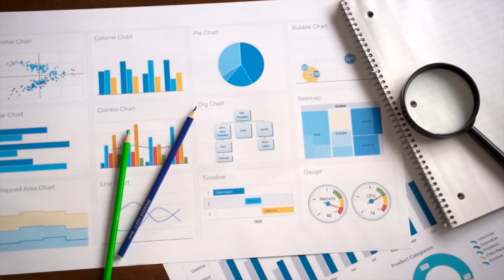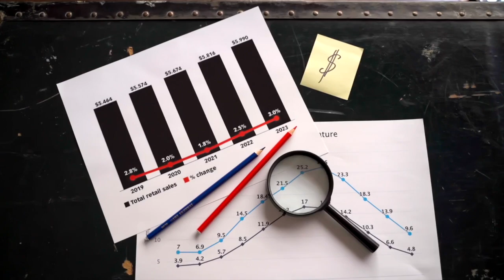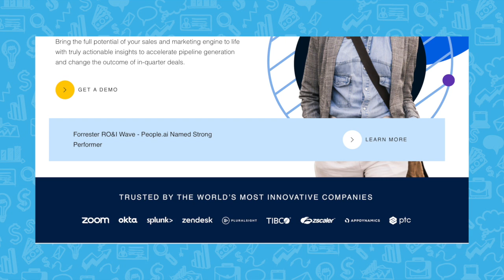A Different Way to Look at and Tackle B2B Objections | Art Harding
In today’s episode of The Sales Evangelist, Donald is joined by COO of People.ai Art Harding. With twenty years of experience in the industry, he’s had plenty of practice overcoming B2B objections through digital transformations.

What is a digital transformation?
Sure, it’s Uber and Netflix. But it is not solely a technology play; it’s reimagining the customer experience and using technology to facilitate those changes.
Uber didn’t invent cars, apps, or driving strangers. They just combined those elements in a unique way to make something new.
The classic go-to-market functions had relatively siloed expectations. Marketing was responsible for branding; sellers were responsible for closing deals, etc.
Those transformations affected these elements at different rates to unlock new digital journeys.

Digital transformations start from the inside out.
Younger generations use the tools and data they expect from a professional (or implement themselves as they grow in their careers.)
Enterprise sales have dramatically changed in the last few years, and that’s as a result of digital transformations.
Different departments need to become more connected to limit objections fostered within a lack of communication.
As technology moves into the customer journey, the person's role becomes even more valuable.

Buyers are more educated now than ever.
Sellers need a recurring delivery of value, which means overcoming continual objections far past the initial discovery.
Sellers need to know how a buyer can take the product you’re selling and apply it to reach their next goal or outcome.
Be informed on how to drive the buyer’s next steps with the product you sell.

Technology allows a focus on customer understanding.
Frontline managers no longer need to remind sellers of internal practices but rather anticipate objections and understand solutions for buyers to progress sales.
Technology allows you to understand (as a sales manager) if your sellers are addressing the proper objections, utilizing the correct persona, and scheduling and identifying the suitable methods that will lead to a sale.
There’s a difference between understanding the objection and addressing the objection.
Sales leaders should be able to validate if sellers are hitting the right personas, if sellers are prioritizing the correct accounts, and if there is a process to qualify unaddressed accounts.
If you don’t have a frontline manager program with defined competencies, your future of digital transformations will not progress easily.

This episode is brought to you in part by LinkedIn Sales Navigator.
The Great Resignation has become the Great Reshuffle, meaning it can be difficult for sales professionals like you to find leads and close deals. Luckily, Sales Navigator from LinkedIn is here for you!

Sales Navigator from LinkedIn is the only tool that uses real-time alerts and up-to-date insights to help you know when prospects are ready to buy. And, with over 30 advanced filters, sales professionals can quickly find genuine leads with the intent to purchase.

Gain the advantage of accurate, quality lead generation data from LinkedIn Sales Navigator.

This course is brought to you in part by the TSE Sales Certified Training Program, designed to help new and struggling sellers master sales fundamentals and close more deals. We value your opinion and always want to improve the quality of our show.

We’d love for you to join us for our next episodes by tuning in on Apple Podcast, Stitcher, or Spotify.
Read more about sales or listen to audiobooks on Audible and explore their huge online library. Register now to get a free book and a 30-day trial.

Other songs used in the episodes are as follows: The Organ Grinder, written by Bradley Jay Hill, performed by Bright Seed, and produced by Brightseed and Hill.